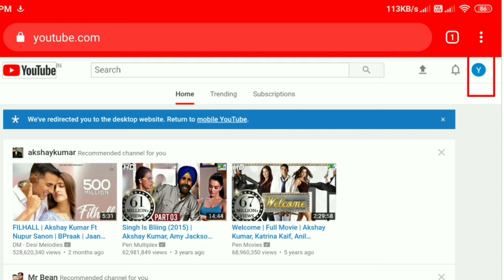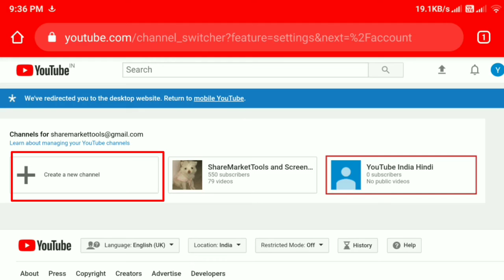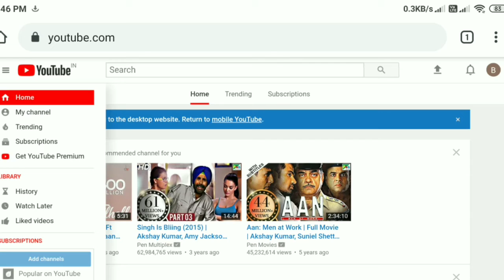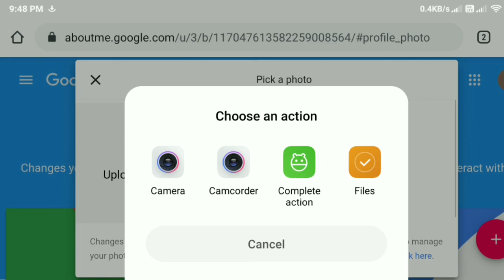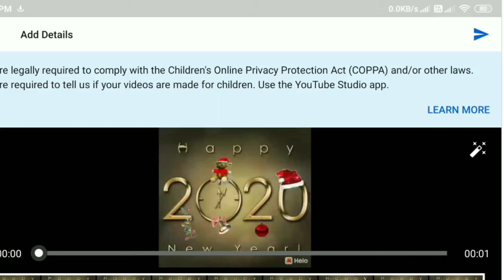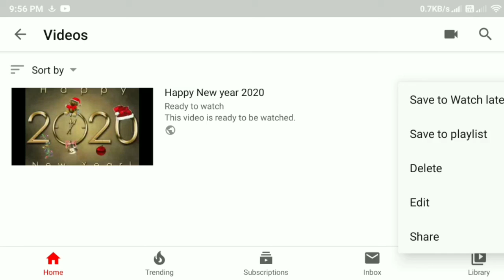Mobile se YouTube channel kaise banayein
MobileSeYoutube How to create YouTube channel from mobile. Laptop ke bina YouTube channel kaise karein. Mobile se YouTube channel kaise banayein. Naye log YouTube channel kaise shuru karein. Mobile se YouTube channel kaise create karein. YouTube video kaise upload karein. YouTube play list kaise banayein. YouTube video kaise edit karein jane Hindi mein.Mobile se paise kaise kamaein.
Steps to create a youtube channel-
Prerequisite-Have a gmail account.
1. Open YouTube.com in mobile browser.
2. Sign in using Gmail user name and Credentials
3. Click on Setting
4. Click on Create new channel
5. Enter channel name and description
6. To upload video click on camcorder icon
7. select live recording or browse your video and upload
8. Your channel is created and uploaded video is ready to be watched by every one
9. Monetization-once your channel has 1000 subscriber and 4000 watch hours apply for Adsense
10. Start earning money from YouTube channel